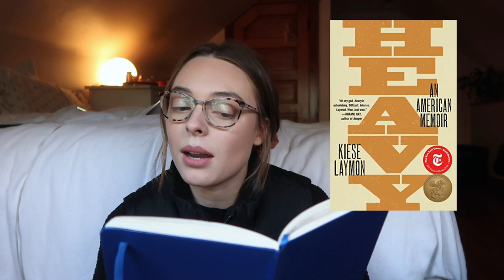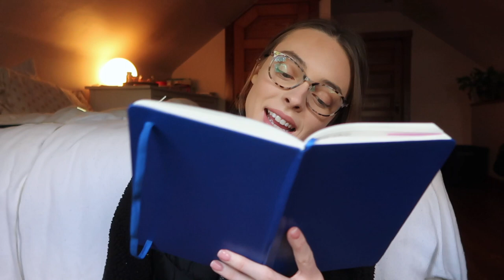books I wish I owned!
books mentioned:
Heavy: An American Memoir by Kiese Laymon
Fraternity: Stories by Ben Nugent
Conversations on Love by Natasha Lunn
Tennis Lessons by Susannah Dickey
My Mess is a Bit of a Life by Georgia Pritchett
Easier Ways to Say I Love You by Lucy Fry
Supper Club by Lara Williams
Expectation by Anna Hope
F**k, I think I'm Dying by Claire Eastham
Dopesick by Beth Macy